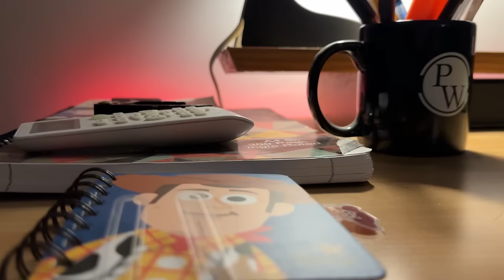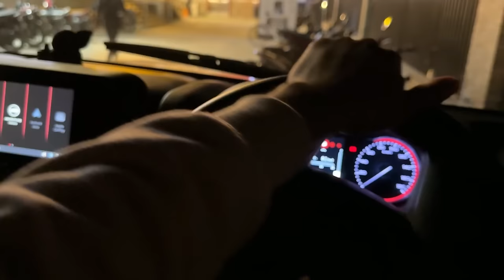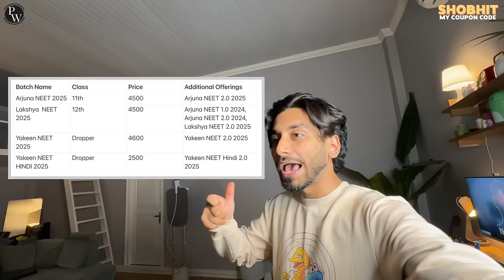Is my NEET 2024 syllabus completed ? | NEET 2024 Study Vlog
hit likes.

lots of  ❤️